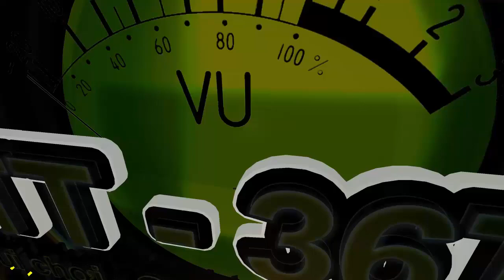MÓN ĂN DÂN DÃ | CÁ TRÊ KHO TIÊU VÀ LUỘC MẺ | NTT - 36TV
Video tự biên, tự diễn. Anh em cho ý kiến nhé. Món ăn dân dã của quê em. Trình độ còn non kém, nên làm chưa được đẹp lắm. Chân thành cảm ơn anh em.